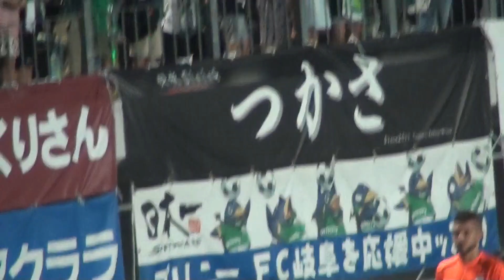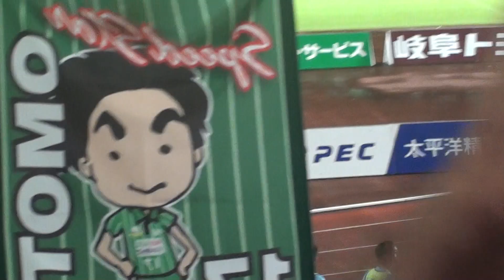2017.8.11 FC岐阜VS岡山 試合終了